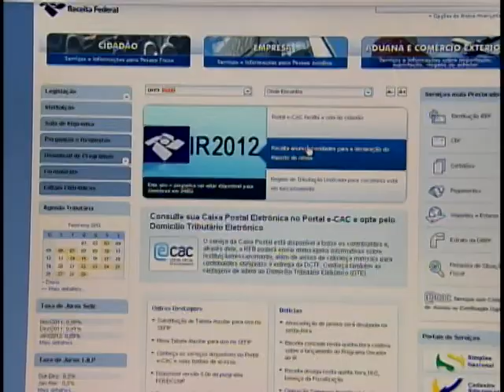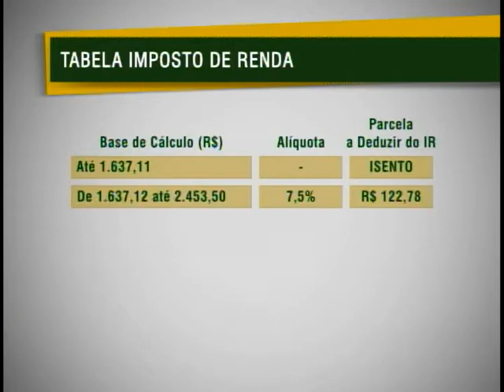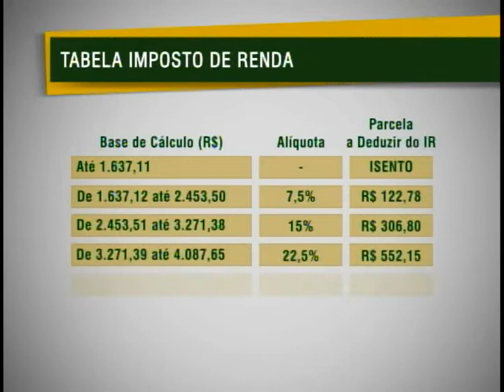Receita Federal disponibiliza programa da Declaração do Imposto de Renda 2012 na internet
NBR Notícias - 23.02.12: Vai estar disponível a partir desta sexta-feira (24), o programa da Declaração do Imposto de Renda deste ano. As regras para a declaração serão praticamente iguais as do ano passado. Uma novidade é quanto a emissão para pagamento das cota do Imposto de Renda.